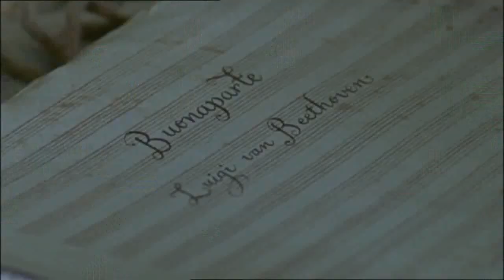Eroica - Parte 1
Terceira Sinfonia de Beethoven, filme da BBC de 2003 com legendas em português, com a presença do crítico Conde Dietrichstein, o mestre Joseph Haydn e a amada imortal Josephine. Parte 1/6.